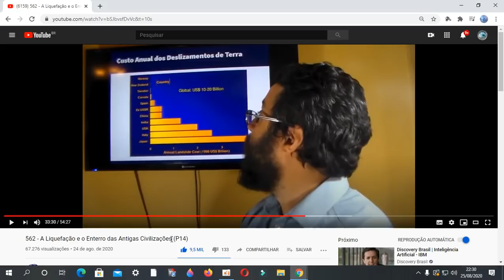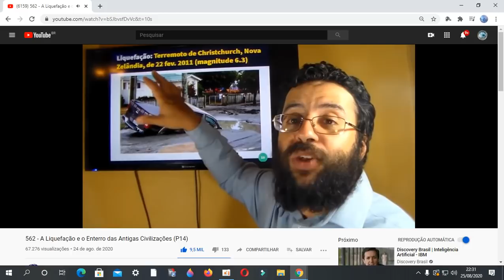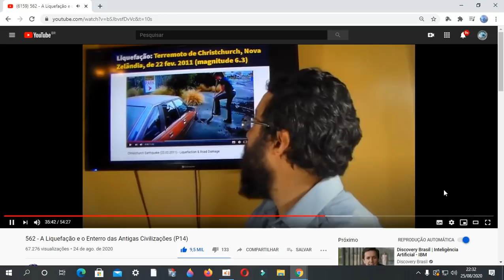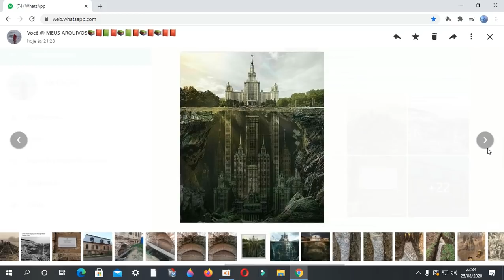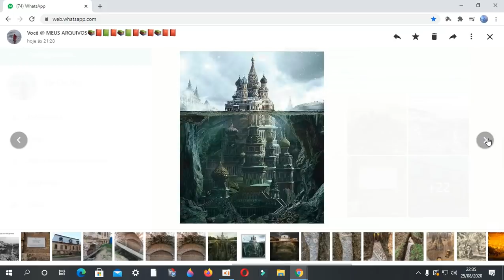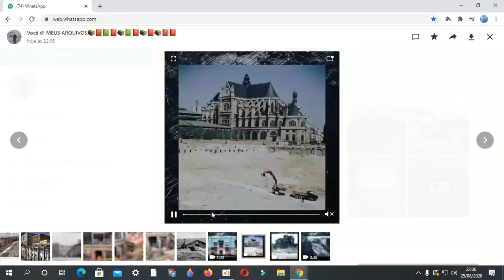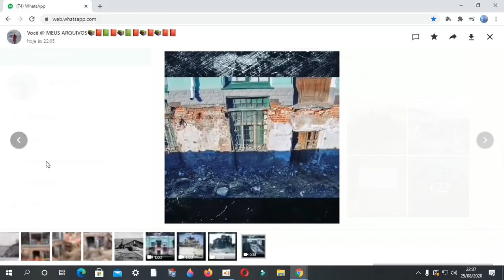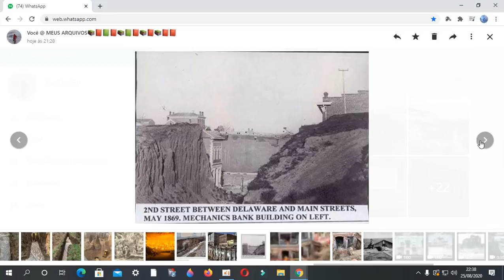DOUTOR AFONSO CIENCIA DE VERDADE FAZ UMA DESCOBERTA INCRÍVEL SEM PERCEBER!